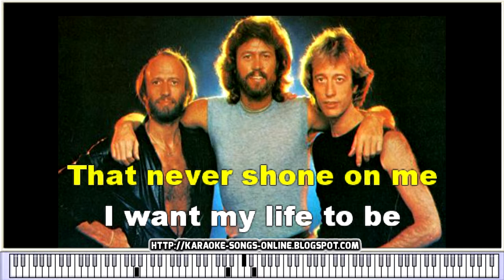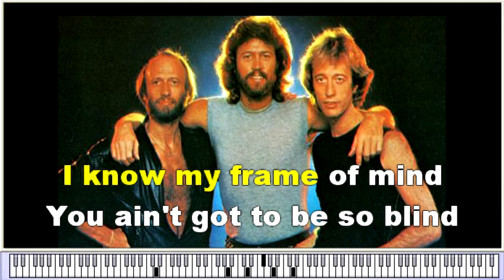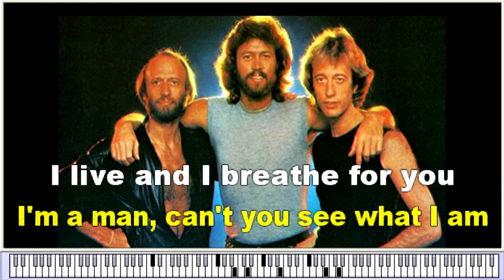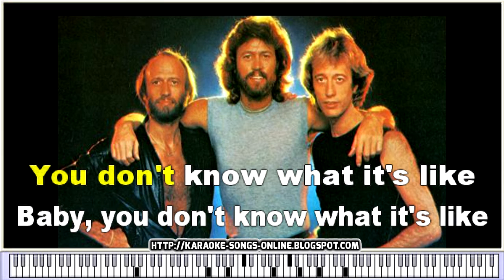Bee Gees - To Love Somebody - Instrumental Karaoke Song, Version with piano & Lyrics-YOUTUBE video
Bee Gees - To Love Somebody - Instrumental Karaoke Version with piano- YOUTUBE video.
Free karaoke song online, lyrics on the screen & chords & without vocal .
Bee Gess: Barry Gibb, Robin Gibb, Maurice Gibb.